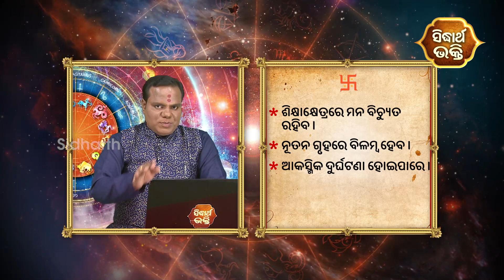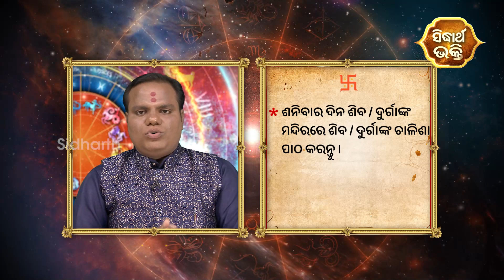RAHU KETU CHALANA 2023 - କୁମ୍ଭ ଓ ମୀନ ରାଶିରେ ବନ୍ଧନ ଯୋଗ ଅଛି | Jyotirbid Chitaranjan Mahapatra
Sidharth Bhakti : Dish TV-1395, Airtel-616,Sun-491,D2H-1395,Tata Play-1796
Sidharrth TV : Dish-1311,Tata Play-1757,Airtel-600,Sun Direct -657,D2H-1311
Sidharth Gold : Dish TV -1333, Airtel-602,Sun-658,D2H-1333,Tata Play-1766